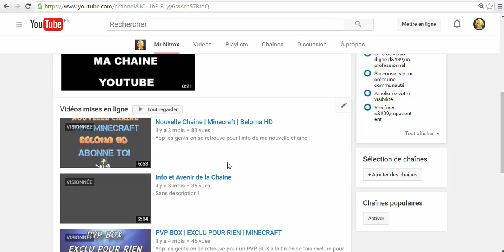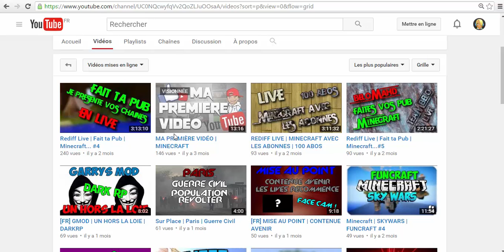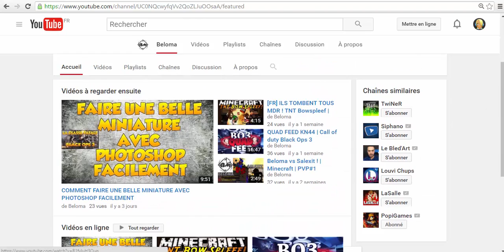J'ARRETE MA CHAINE - NOUVELLE CHAINE !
5 LIKE=1 VIDÉO une ou deux heures après

Nouvelle intro créé a partir de VeloSofy et montage sur SonyVegas

Chaines communautaires :
COD QG
OnlyGekkTV
CommunityMinecraftFR | Chaîne 100% Communautaire Minecraft

Lâcher un LIKE c'est la récompense .
Lâcher un commentaire .
Bonne vidéo c’était Mr Nitrox           /